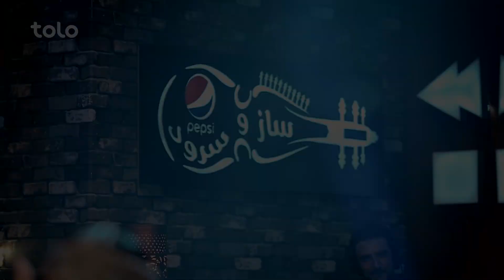مجموعه آهنگ های آریانا سعید در برنامه پپسی ساز و سرود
مجموعه ای از آهنگ های زیبا و ماندگار از آریانا سعید در برنامه پپسی ساز و سرود تلویزیون طلوع

00:00 چی دیدی - آریانا سعید
04:12 غم مکوه - آریانا سعید
08:14 مدتی شد که تو را - آریانا سعید
12:05 سوخته لاله زار من - آریانا سعید